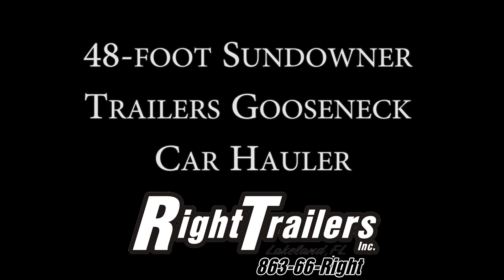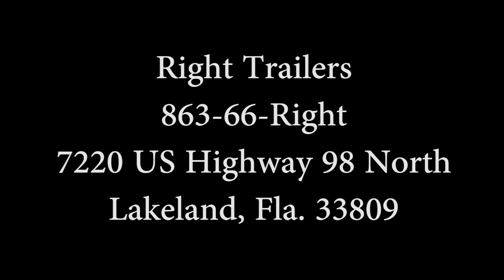Sundowner Car Hauler | Right Trailers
Sundowner 48-foot Gooseneck Car Hauler. Available now at Right Trailers in Lakeland, Florida.